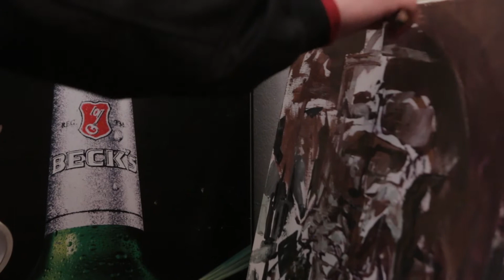artcheck 3 part 1 silviu hrusca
prima parte a filmului de prezentare a celei de a 3-a editie a evenimentului underground de arta artcheck. montajul a fost facut de andras lazar . ianuarie 2019